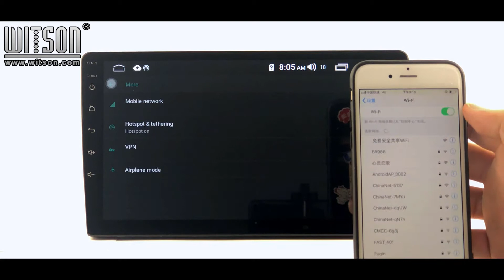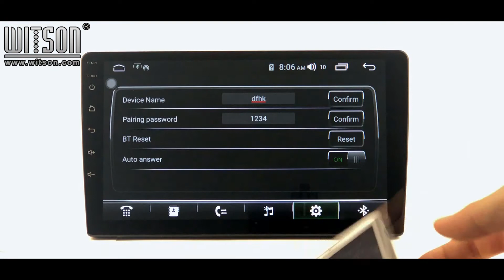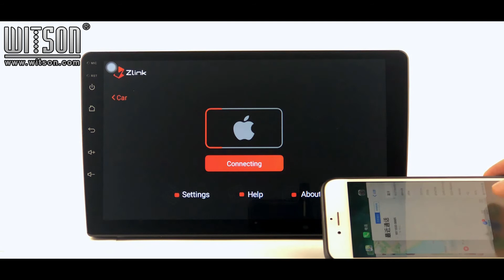WITSON Wireless Carplay for iPhone